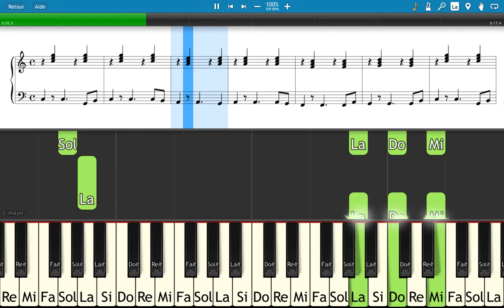Stand by me introduction au clavier aux deux mains avec basse obstinée main gauche